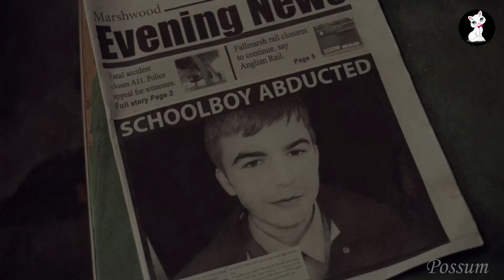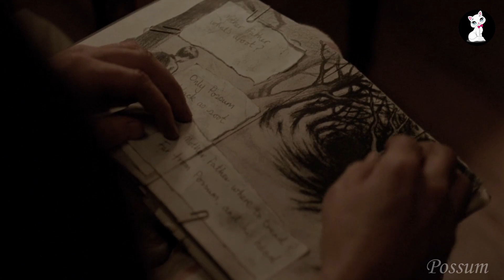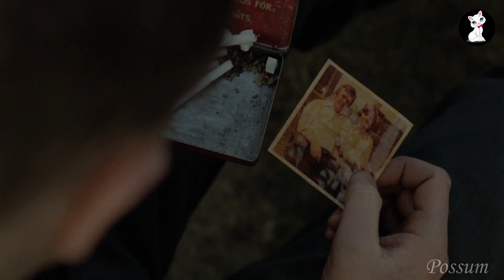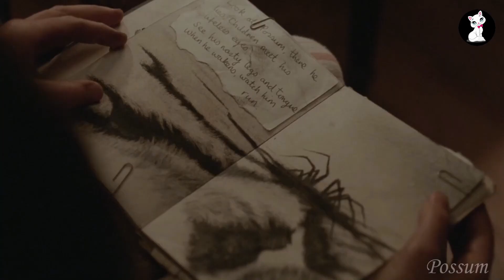Possum Ending Explanation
Possum is a 2018 British psychological horror film written and directed by Matthew Holness in his feature film debut, starring Sean Harris and Alun Armstrong. It centers on a disgraced children's puppeteer who returns to his childhood home and is forced to confront the abuse and trauma he suffered there.

Possum is an adaption of Holness' short story of the same name, published in the horror anthology The New Uncanny: Tales of Unease, and partially inspired by the theories on the uncanny by Sigmund Freud. Holness soon forgot about the idea of adapting the story until he had begun working on developing a possible horror film. As a fan of the horror genre, Holness stated he much preferred horror films that resonate with the audience and force them to reflect on the experience afterward. Possum's visual style was inspired by public information films Holness saw in his youth. Other inspirations include Dead of Night (1945), George Romero's Martin (1978), and German Expressionist films. Filming began in Norfolk, with additional filming taking place in Great Yarmouth and Suffolk. The film's score was composed by sound effects and experimental electronic music studio The Radiophonic Workshop, which marked their first soundtrack purposely constructed for a feature film.

Possum premiered at the Edinburgh International Film Festival on June 25, 2018, and was later screened in the United States at the Brooklyn Horror Film Festival on October 12, 2018. It was later given a limited theatrical release in the United States, opening in five theatres on November 2, 2018; finishing its limited theatrical run with a gross of $33,271. Later, it was given a home media release. In addition to garnering multiple awards and nominations, it was generally praised by critics for Harris' performance, the film's atmosphere, score, and unsettling imagery, though the story prompted several negative reviews.